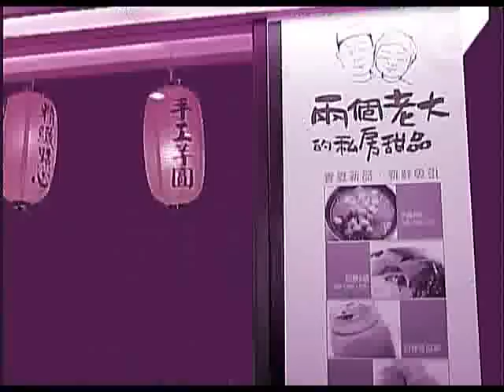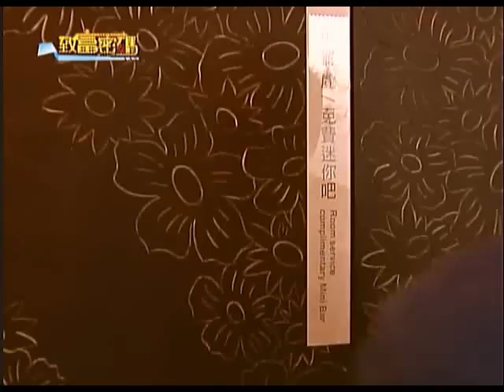「致富密碼」水舞沐蘭motel跨台北 大量植栽造綠洲